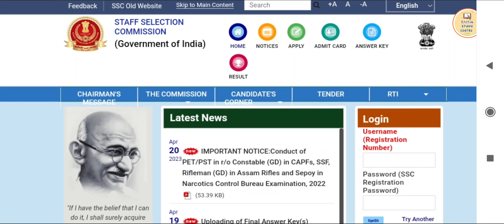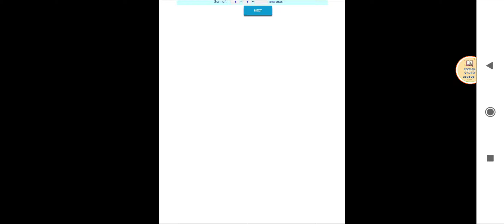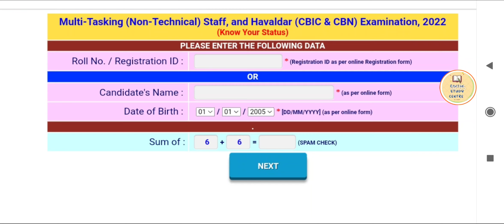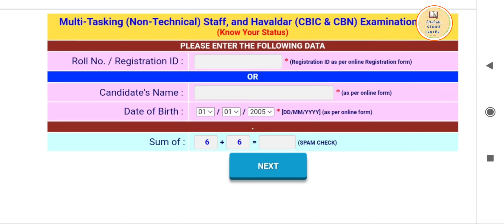SSC MTS ADMIT CARD 2023 || SSC Application status kaise check kare || MTS admit card kab aayega